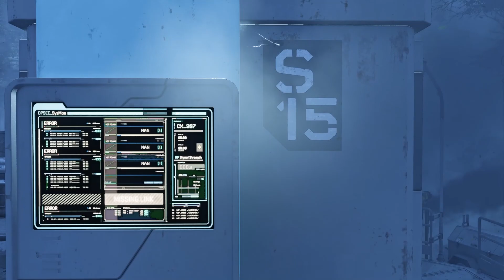Teaming up with Etuwa to fight | Avatar: Frontiers of Pandora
We work with Etuwa to try and take down a huge RDA facility. Can we shut it down?

Wifi Card
Power Supply
Keyboard, Mouse, Headset
Cable Extensions
Graphics Card
External Hard Drive